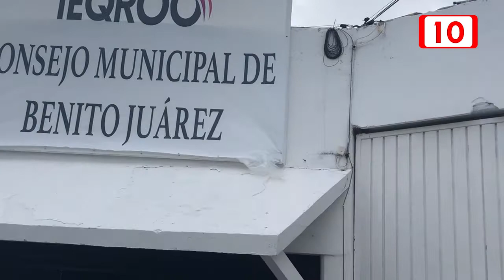Mara Lezama recibe constancia de mayoría que la acredita oficialmente como presidenta municipal